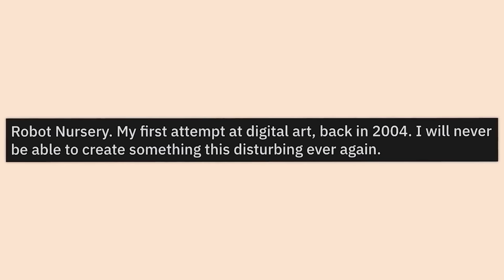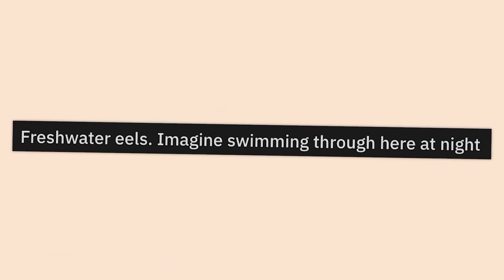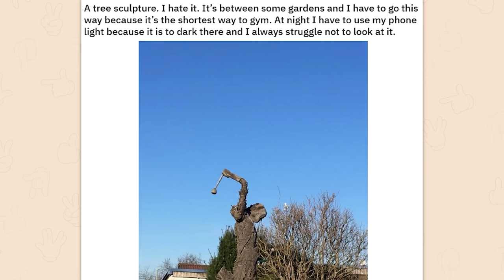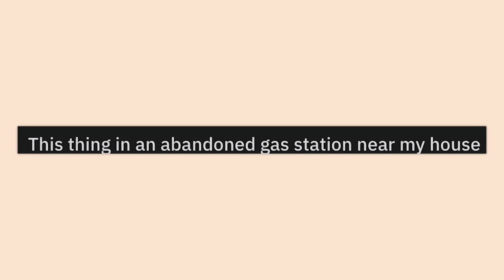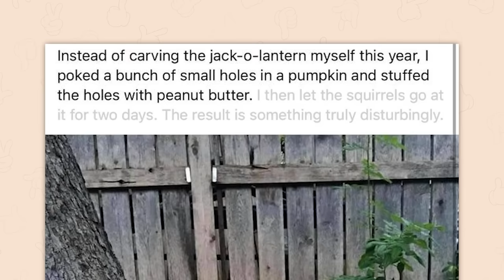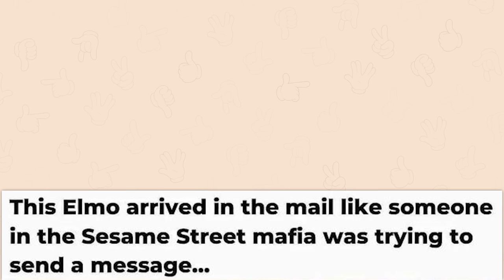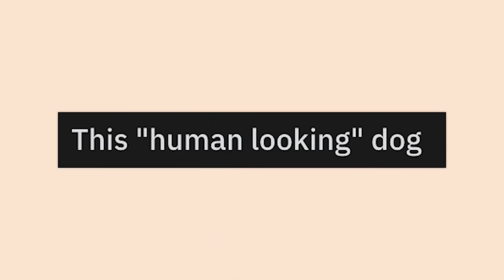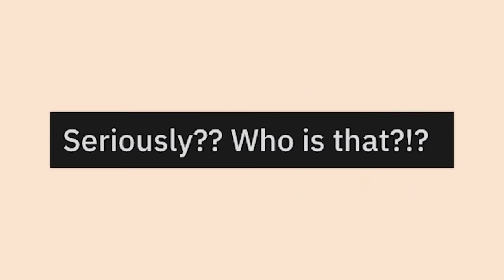ALL OF r/ODDLYTERRIFYING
Almost an hour of the top posts from r/Oddlyterrifying on Reddit. Video credits below.

Jack | AAAAAAAAAAAAAAA: 00:00:00
Robin | Goodbye: 00:10:40
Lexi | Oh No: 00:18:02
Jack | Welcome Humans: 00:26:42
Robin | Help Help Help: 00:36:46
Jack | NO: 00:45:31